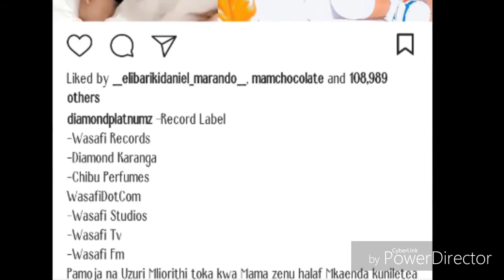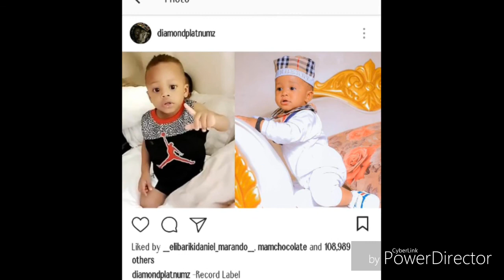Maombi ya fans wa WCB ayajibu diamond